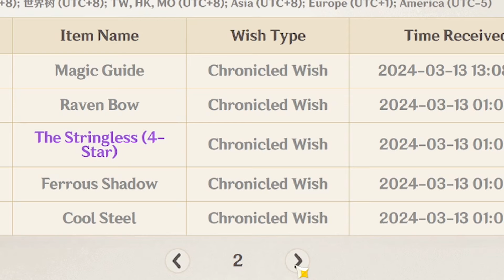MANIFESTING C6 ALBEDO WITH SCIENCE